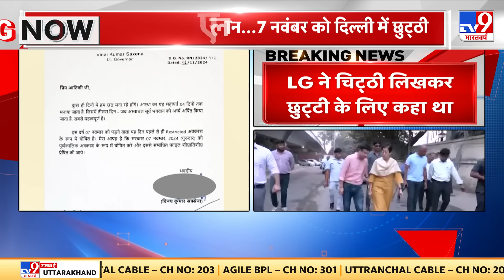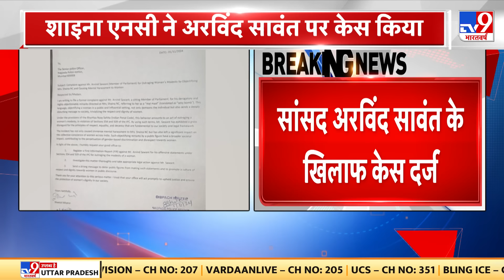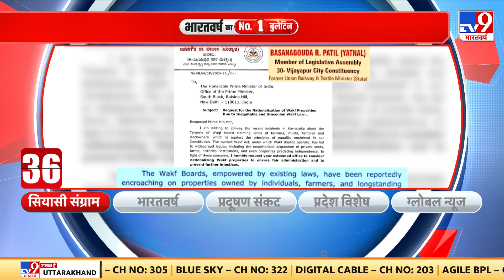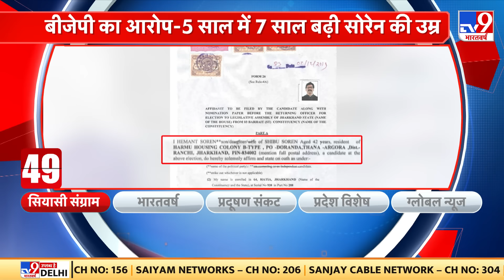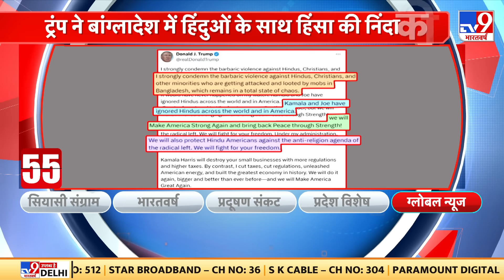Delhi Air Pollution: दिल्ली-NCR में स्मॉग का कहर...सांस पर संकट! Gopal Rai | BJP | AQI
दीपावली के मौके पर दिल्ली एक बार फिर गैस चैंबर में बदल चुकी है। कई इलाकों में हवा की गुणवत्ता बेहद खराब श्रेणी में पहुंच गयी है...प्रदूषण के मुद्दे पर बीजेपी और आदमी पार्टी आमने-सामने हैं.